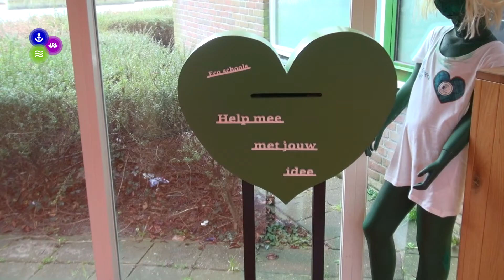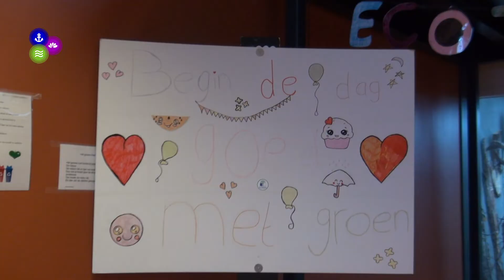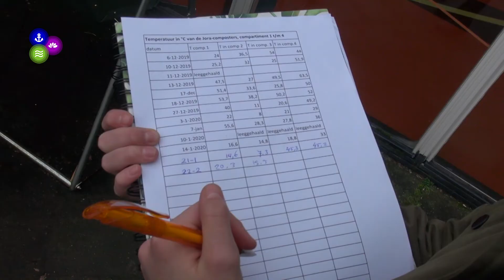Clusius College Schagen wordt steeds duurzamer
Op het Clusius College in Schagen zijn er veel projecten die de school duurzaam moet maken. Docenten en leerlingen werken samen om dit te bereiken.